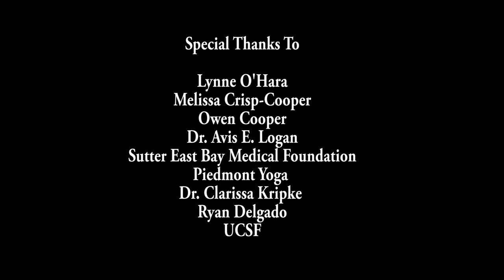Bridging the Gap: Improving Healthcare Access for People with Disabilities (short version)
Healthcare providers do not receive adequate training to practice culturally sensitive care to those with disabilities.  This creates a barrier to primary and emergency medicine.  Melissa shares her stories of both frustration and victory, working with practitioners to break down assumptions.